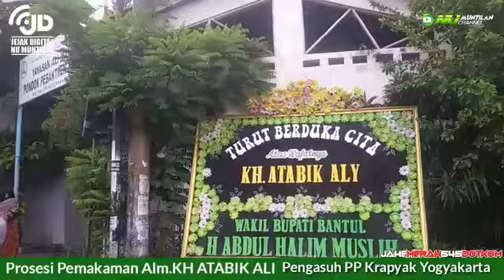Selamat Jalan Sang Kyai Haji Attabik Ali ( Pengasuh PP. Krapyak, Jogjakarta )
Ilustrasi Musik Senandung Untuk Sang Kyai